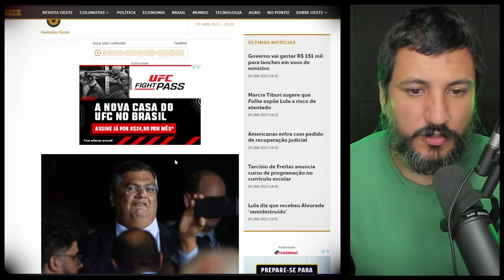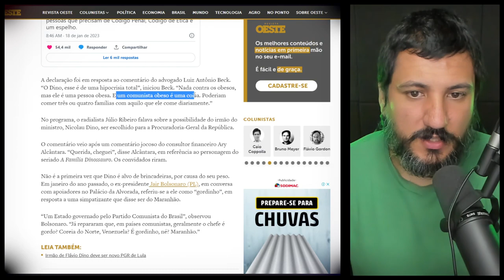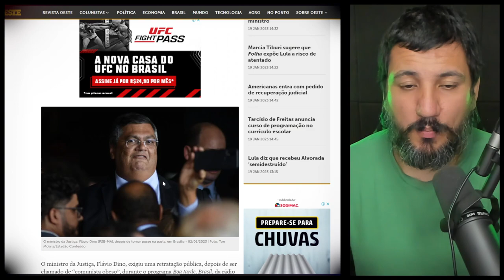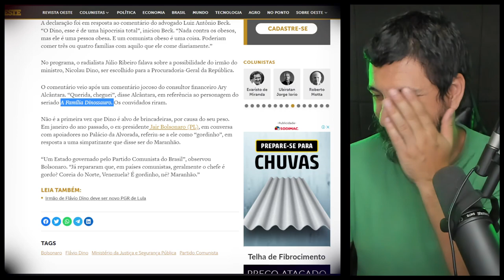Flávio Dino exige retratação por ser chamado de ‘comuna obeso’